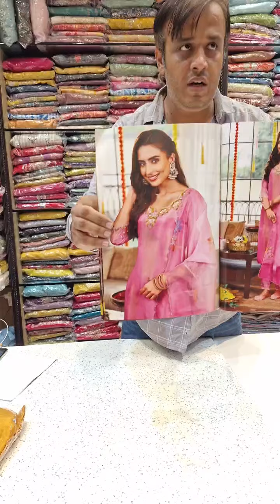Festival Collection. Diwali Special. Book at 89500-90199. Plus size also.